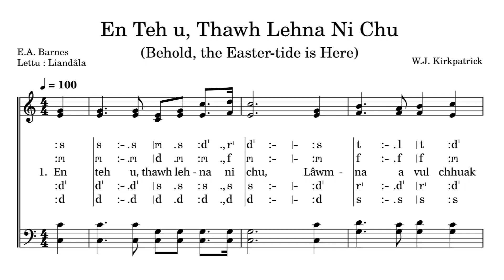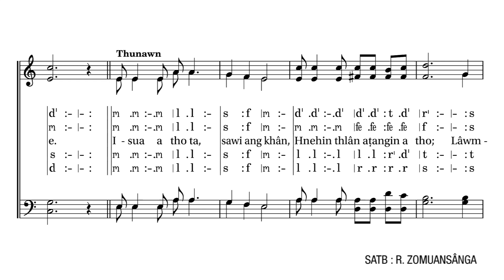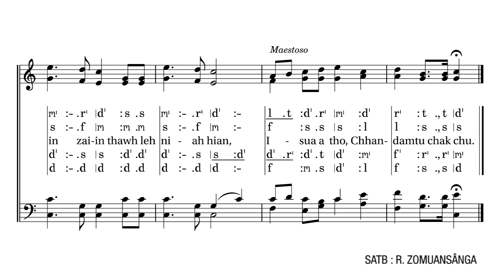KHB 226 | En Teh u, Thawh Lehna Ni Chu (Behold, the Easter-tide is Here) | A Capella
Kristian Hla Bu No. 226
En Teh u, Thawh Lehna Ni Chu
(Behold, the Easter-tide is Here)

Phuahtu : E.A. Barnes
Lettu : Liandâla
Thlûk siamtu : W.J. Kirkpatrick
Key : C Major
Tempo : 100 BPM
SATB : R. Zomuansânga

Ka video i lo thlîr avângin lâwm thu ka sawi e.

Mi pakhat tân hla 2 aia tam thlang lo tûrin kan inngên e.

Kristian Hla Bua awm hlate, mahnia zir duh tân tiin ka han upload ve a ni a, ṭangkaipui in awm ngei ka beisei.

Tin, zai thiam ka ni hranpa lo tih min lo hriat telsak dâwn a nia.